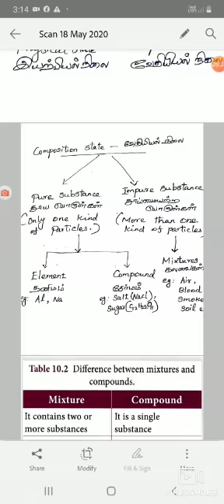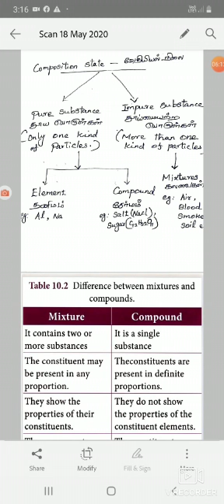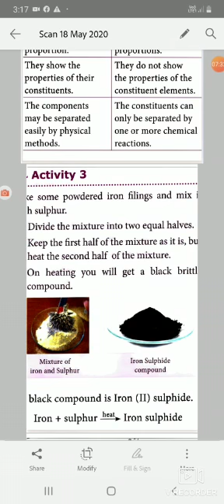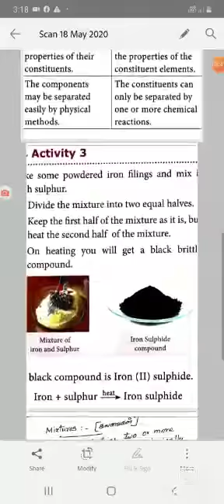9_chem_2